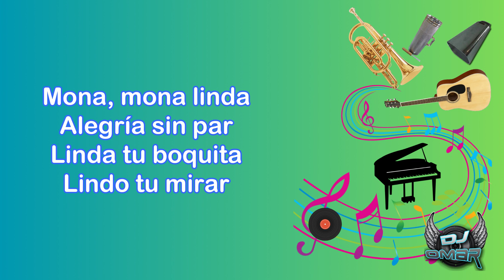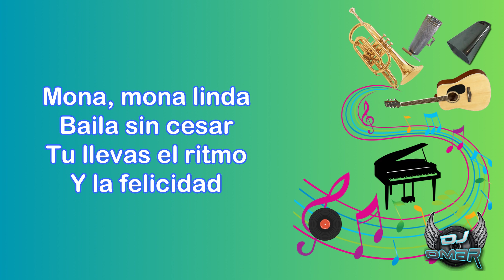Mona Linda - Gustavo Quintero (Letra)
Mona, mona linda
Alegría sin par
Linda tu boquita
Lindo tu mirar

Mona, mona linda
Baila sin cesar
Tu llevas el ritmo
Y la felicidad

Baila suavecito
Mona linda
Muy apretadito
Mona linda (Bis)

Mona, mona linda
Alegría sin par
Linda tu boquita
Lindo tu mirar

Mona, mona linda
Baila sin cesar
Y la felicidad

Baila suavecito
Mona linda
Muy apretadito
Mona linda (Bis)

Mona Linda …